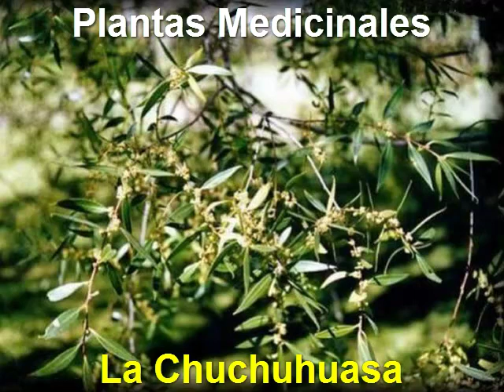Plantas Medicinales - Chuchuhuasa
Video Sugerido: "Agua de perejil para limpiar los riñones"